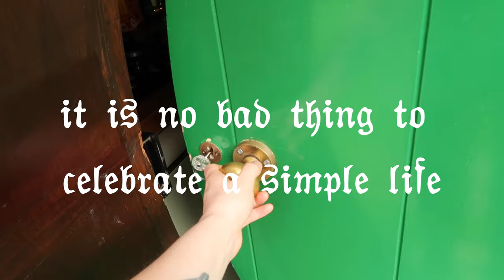Becoming a Hobbit 🌻 Musings on Slow Living ☕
In this video I show you a hobbit hole that I recently visited, and offer some thoughts and tips on how to practice slow, mindful living based on Tolkien's The Lord of The Rings.